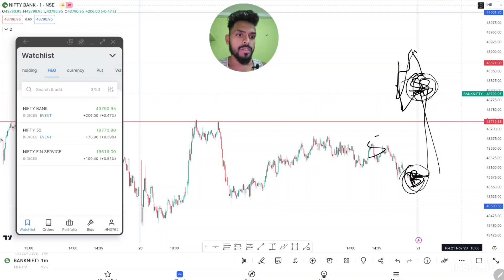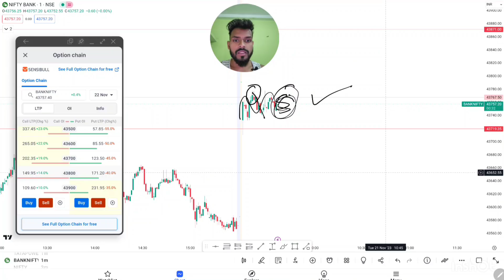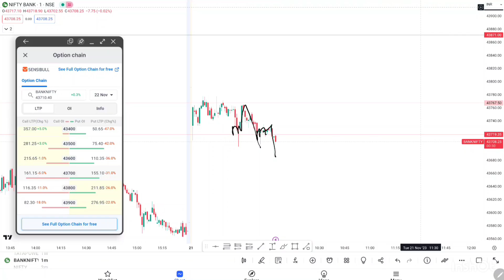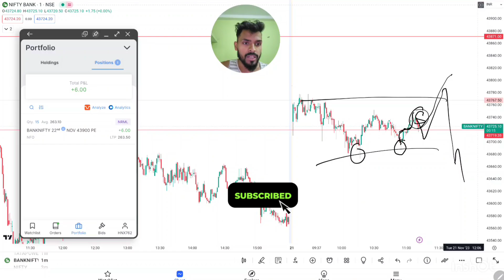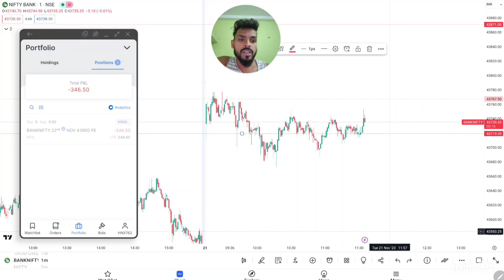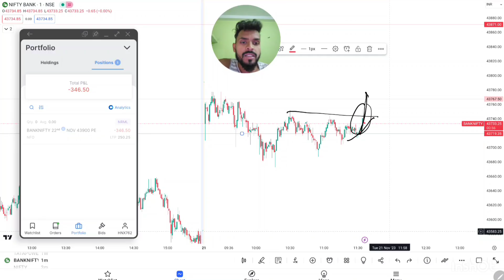📊 Banknifty Live Trade | 21th Nov 2023 | 🛑SL Hunting Strategy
BANK-NIFTY Live Trade with SL Hunting Strategy !

Welcome to this live trade video in Bank Nifty. In this video, we will be discussing a real-time sl hunting trade that we are currently executing in the Bank Nifty segment of the Indian stock market.

By the end of the video, i hope to provide you with valuable insights on how to trade in the Bank Nifty segment of the Indian stock market and how to manage risk in real-time trades.

Live option trading youtube
Being trader
SL hunter
Sl hunting
Online income
Online earning